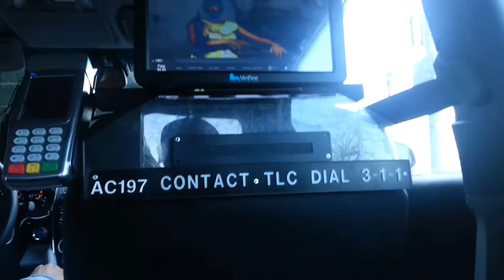A New York taxi ride